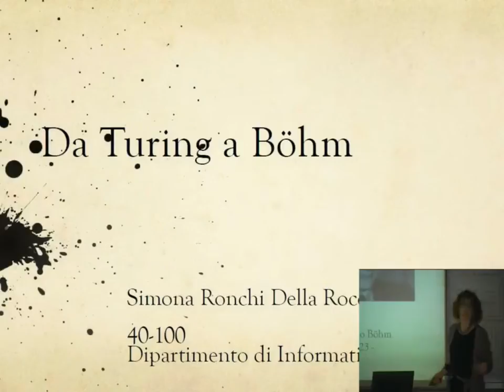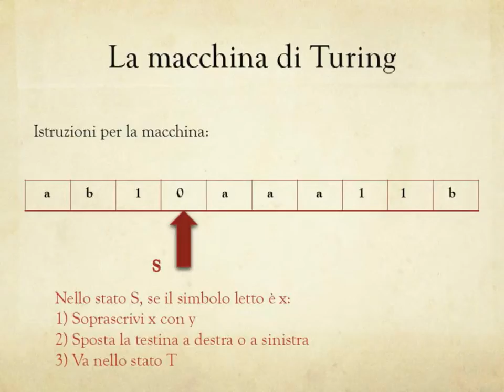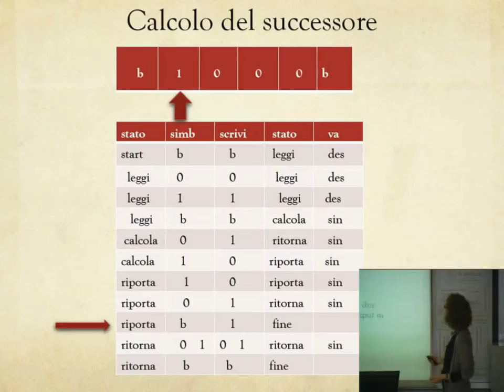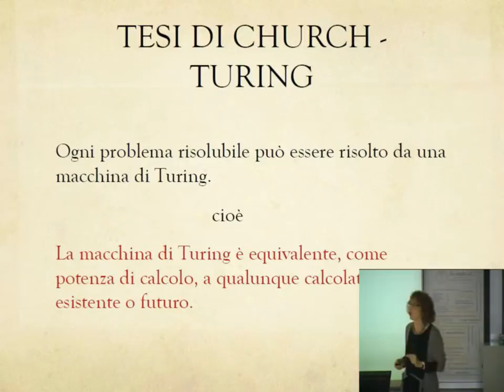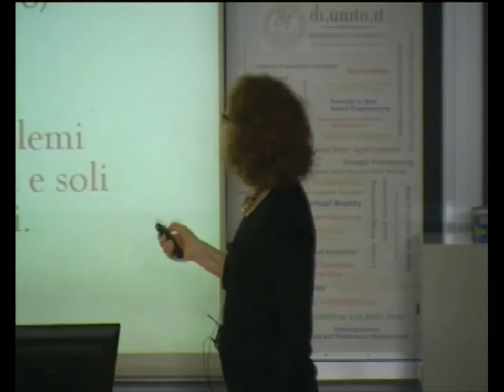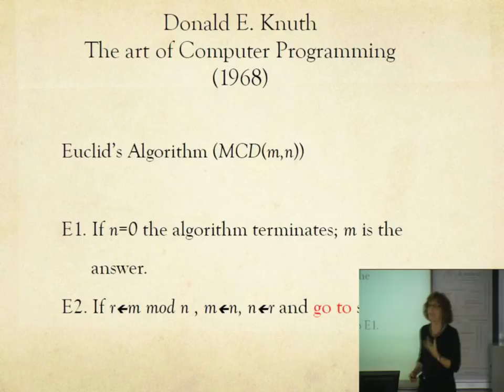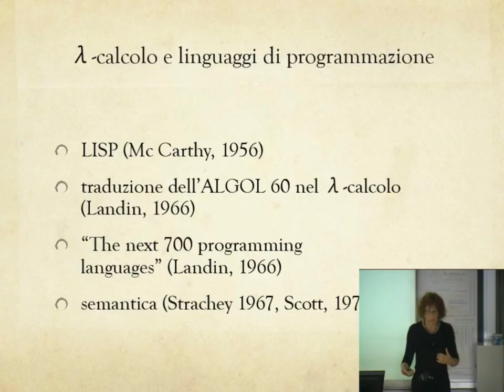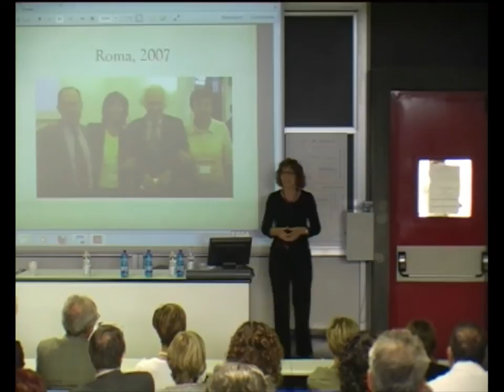40-100: Da Turing a Böhm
prof. Simonetta Ronchi della Rocca